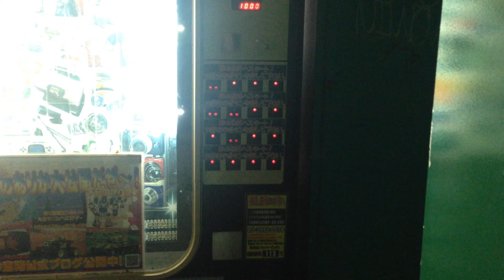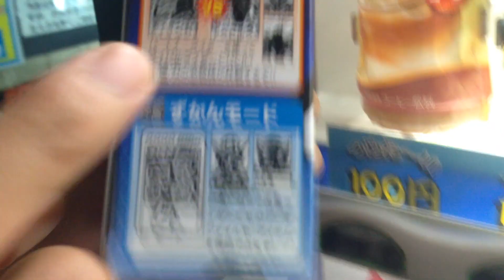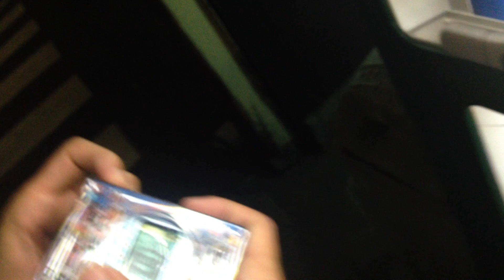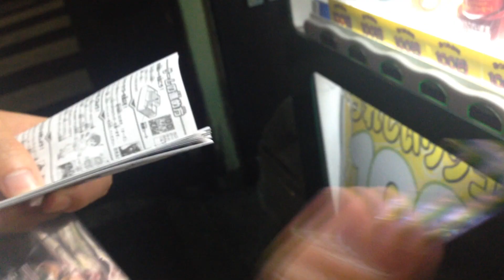【ハロウィンだけど！】1000円自販機に挑戦！vol242 ドグチューーブ 第510回